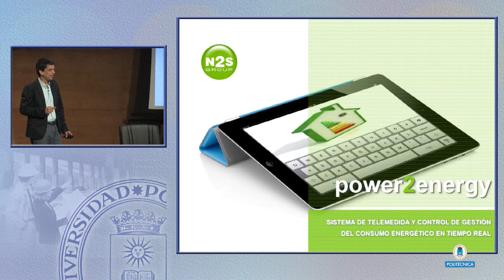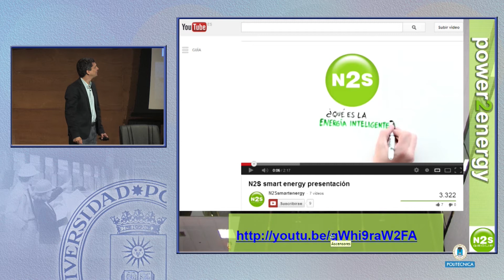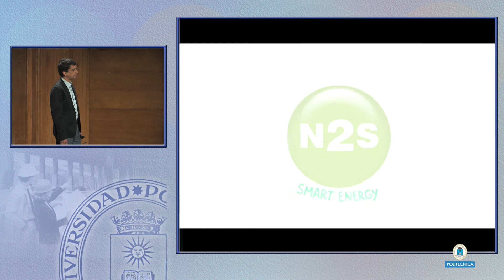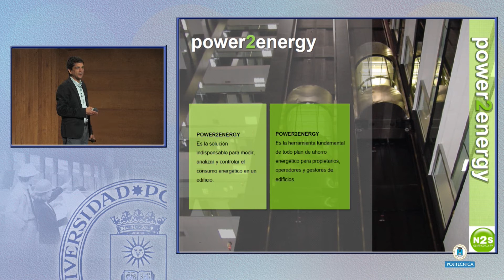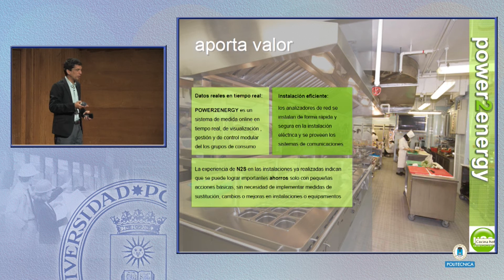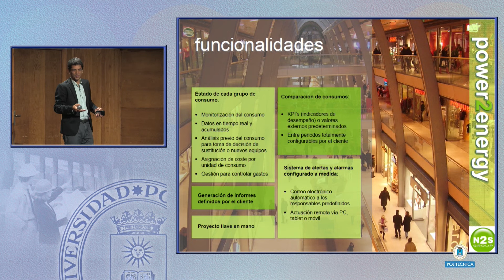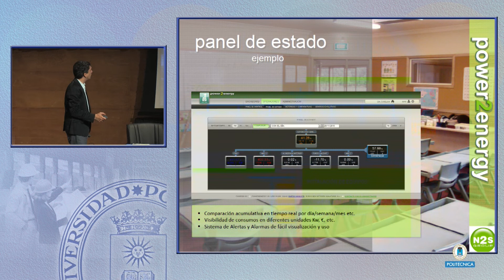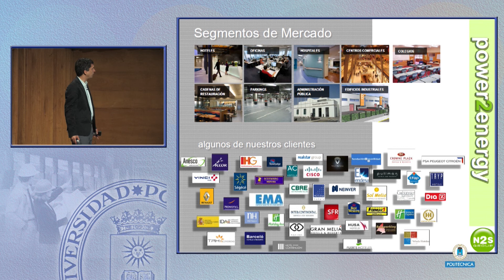IV Encuentro-edificación sobre rehabilitación energética 20/29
Mesa redonda sobre monitorización y control
Gonzalo Figuera. NS2

Visita gratuitamente el congreso virtual en 3D del IV Encuentro-edificación Descarga de los stands los documentos técnicos y las presentaciones en PDF de estas ponencias y participa en los foros de debate.
Encuentros-Edificación, vinculado al Departamento de Construcciones Arquitectónicas de la Escuela de Arquitectura Técnica EUATM de la UPM nace como respuesta a la necesidad de los profesionales del sector de la edificación de contar con un espacio de intercambio de opiniones fluido, que les permita estar formados e informados de primera mano sobre los últimos avances en materia de innovación tecnológica, eficiencia energética y política medioambiental.
Todos los Encuentros-edificación cuentan con el triple formato gratuito para los profesionales, de jornada técnica presencial de varias mañanas con emisión en directo de las jornadas y congreso virtual de un mes de duración en la web